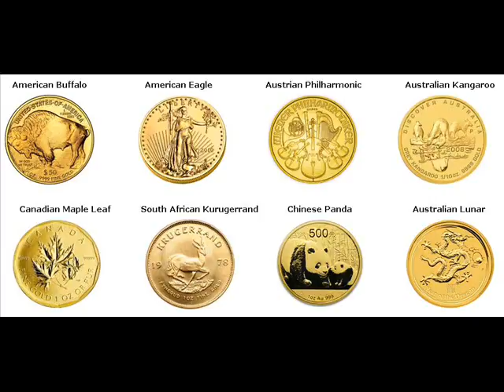Rare Gold Coins For Sale Lake Park Dickinson Iowa